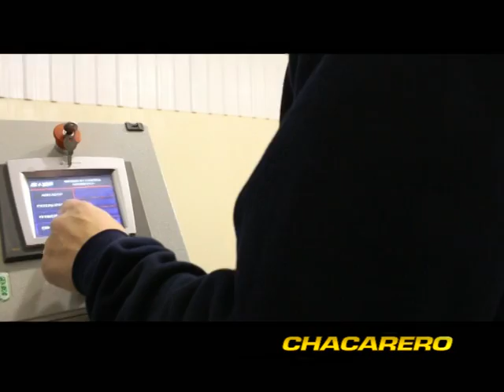CHACARERO - 30º ANIVERSARIO NOVA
Compartimos los testimonios de Marcelo Francisetti, Damián Coria Franco Femopase, Hernán Aquino,  Miguel Angel Borsotto, Julio Parisia y Lucas Alban. Todos ellos han participado del 30º Aniversario de Laboratorios Nova.